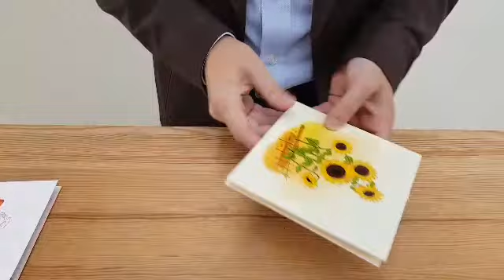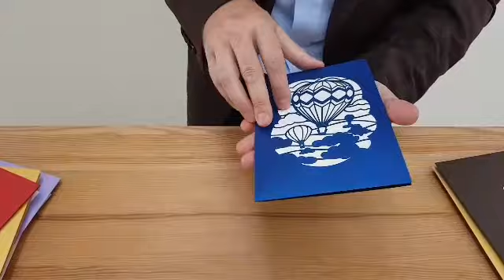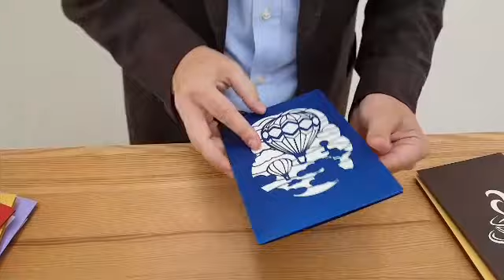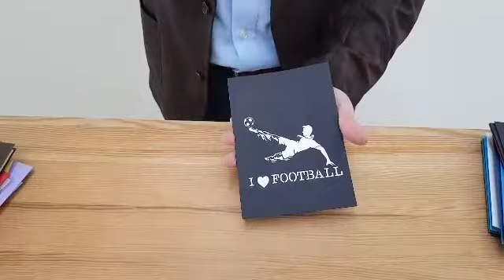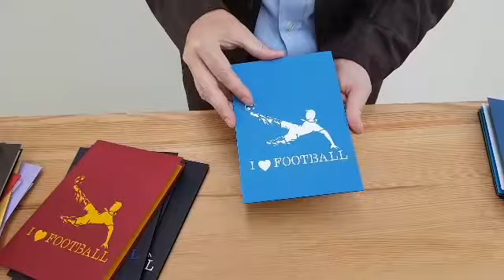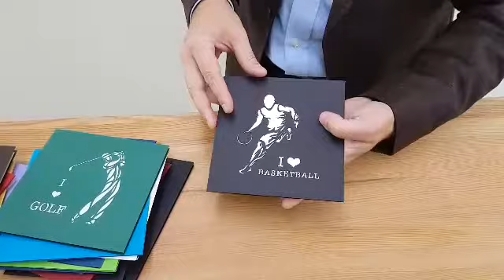Novità Origamo Autunno 2018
Scopri tutti i nuovi modelli e il regalo esclusivo per i Rivenditori Autorizzati Origamo